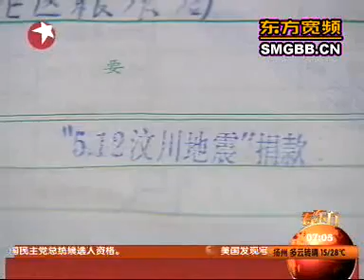国新办发布会：三部门介绍国际援助情况